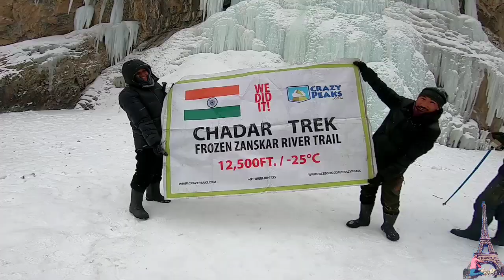Chadar trekking 2019 ചാദർ ട്രെക്കിങ്ങിന്റെ രണ്ടാം ഭാഗം ( Part 2)/Travel diaries by rojisha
The Chadar Trek or the Zanskar Gorge is a winter trail in the Zanskar region of Ladakh, in the Indian state of Jammu and Kashmir. Traditionally the only means of travel in the area during the harsh winter months, the trail has become popular with international adventure tourists.
ചാടർ ട്രെക്കിങ്ങ്
ജനുവരി - ഫെബ്രുവരി മാസങ്ങൾ ആണ് സീസൺ.സൻസ്കർ നദി ഈ മാസങ്ങളിൽ കട്ടി ആകും .ആ നദിയിൽ കൂടിയാണ് നമ്മൾ ട്രെക്ക് ചെയേണ്ടത് .നീരക് വെള്ളച്ചാട്ടം ആണ് മറ്റൊരു പ്രതേകത .ഇത് തണുപ്പിന്റെ കാഠിന്യം കാരണം കട്ടിയായി കാണുന്നു.അവിടുത്തെ മനോഹര മായ കാഴ്ച ആണ് അത് .
       വളരെ സാഹസികം നിറഞ്ഞ ട്രെക്കിങ്ങ് ആണ് ഉടനീളം .ഈ ട്രെക്കിങ്ങ് തുടക്കക്കാർക്ക് കുറച്ച് ബുദ്ധിമുട്ടാണ്  .ഏകദേശം 60km ഓളം നടക്കാൻ ഉണ്ട്‌ -25 ഡിഗ്രി ആണ് നമ്മൾ അതിജീവിക്കേണ്ടത് .ഇത് രാത്രിയിൽ -30 വരെ പോകാറുണ്ട് .ആ  തണുപ്പിൽ നമ്മൾ അതി ജീവിക്കണം അതാണ് ചാടർ ട്രെക്കിങ് വെല്ലുവിളി .8ദിവസത്തെ പരിപാടികൾ ആണ് ഈ പാക്കേജ് ഉൾപ്പെടുക .നമ്മൾ leh പോയി മൂന്നാമത്തെ ദിവസം ആണ് മെഡിക്കൽ പോകുന്നത് .മെഡിക്കൽ പാസ്സ് ആയാൽ മാത്രമേ ട്രെക്കിങ്ങ് അനുവദിക്കുകയുള്ളു. അത് കൊണ്ട് തന്നെ ഇപ്പോൾ ചാടർ ട്രെക്കിങ് ആളുകളെ എണ്ണത്തിൽ കുറവുണ്ട് . .ചിലവ് 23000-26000 വരെ ആകും .ഇൻഷുറൻസ് ഇതിൽ ഉൾപ്പെടുന്നു
Things to Get:
1. Backpack (55 – 65 L) with sturdy and comfortable shoulder straps and
supporting frame. Add-on poncho can be considered to keep it dry.
2. Rubber Gum Boots x 1 Pair (to be purchased in Leh that costs around Rs. 400 a
pair).
3. Trekking shoes. Most people complete major part of the trek in Gum Boots. If you’re
not comfortable in Gum Boots, you will need a trekking shoe pair that has good grip, waterproofing and ankle support. However, for ones choosing gum boots, you may bring additional light weight shoes with good grip for emergency / alternate use.
4. 2 x waterproof track-pants. Track-pants are light, plus when things get cold you can wear one over the other. DO NOT bring Jeans, Shorts, Capris, etc.
5. 3 x cotton t-shirts – full sleeves preferred.
6. 1 x Fleece jacket; a woolen sweater would be an alternative.
7. 1 x Wind-proof jacket.
8. 1 x Down / Feather / Heavy jacket.
9. 2 pairs x thermal inner.
10. 3 pairs x sports socks and 3 pairs x woolen socks.
11. Woolen monkey cap / balaclava that covers the ear.
12. 2 pairs x woolen gloves and 1 pair of synthetic gloves (water proof).
13. Sun Cap and Sun-glasses which cover your eyes well.
14. People who wear spectacles, choose one of these:
a) Use contact lenses.
b) Photo-chromatic glasses
c) If either of the above is not possible, wear your spectacles and carry a big sunglass
that can be worn over your spectacles.
15. Towel (Thin, quick drying type).
16. Cold cream and sun screen lotion (SPF 40+) and one Lip-balm.
17. 2 x Thermous bottles (1 L each).
18. Torch with extra set of cells (head lamps preferable).
19. Personal toilet kit (minimal) and toilet paper

Rojisha 💓💓